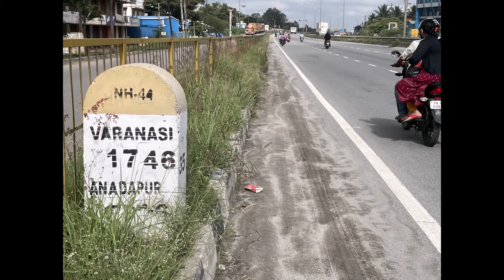Crossing the Border | Bangalore to Hosur on Cycle | 50 km ride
An impromptu weekend bicycle ride to Hosur from Bangalore